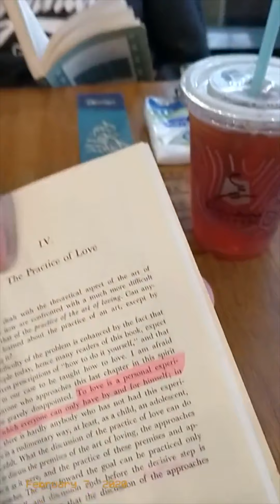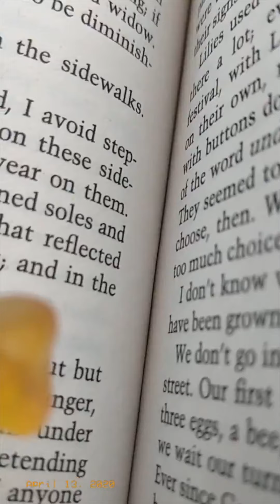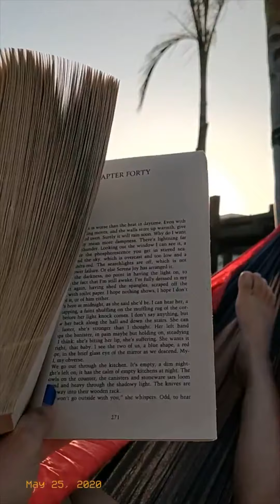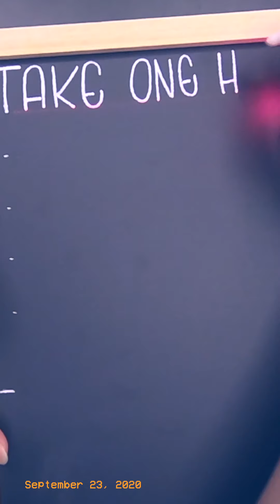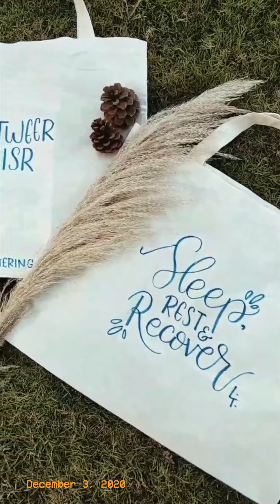One Second A Day 2020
To all the little good moments from the past year.